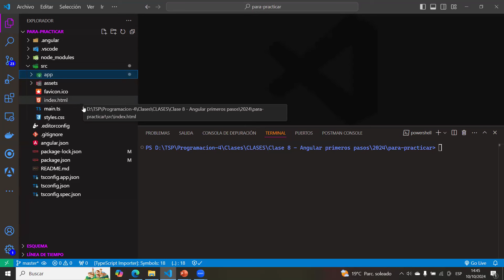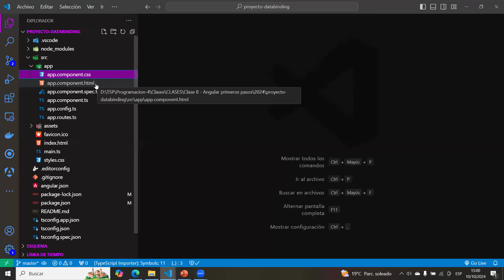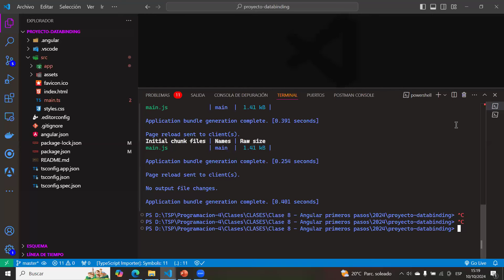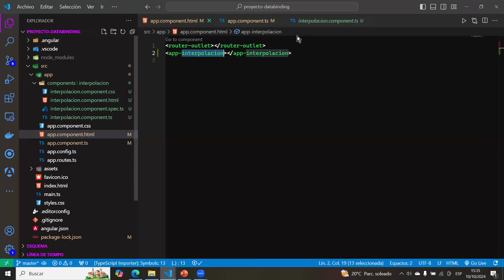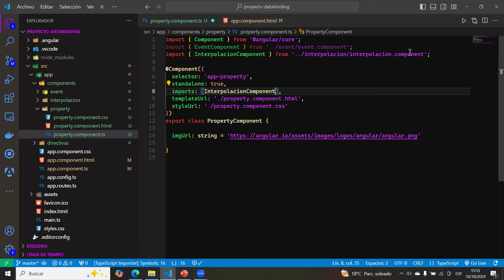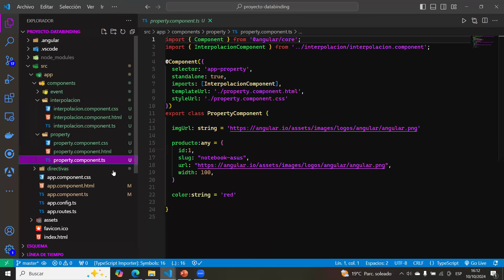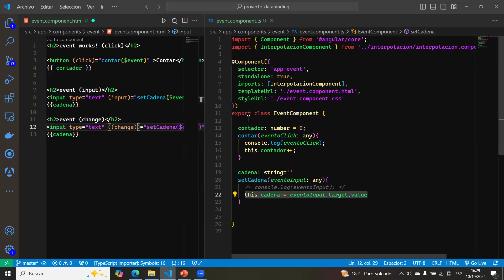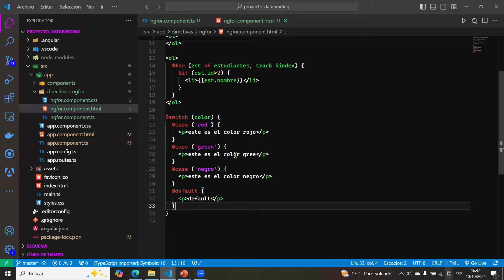Angular Databinding: Event, Interpolation y Property | Directivas @for, @if, @switch y Componentes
En esta clase sobre Angular, exploramos los conceptos clave del data binding: Event Binding, Interpolation y Property Binding, fundamentales para la comunicación entre vistas y componentes en Angular.

También cubrimos cómo trabajar con las directivas @for, @if y @switch, que permiten controlar el flujo de elementos en el DOM. Además, aprendimos a crear y renderizar componentes, y cómo Angular organiza y ejecuta un proyecto a través de main.ts y AppConfig.

Si estás buscando dominar Angular desde lo básico hasta la implementación de proyectos complejos, este video es para ti.

Temas principales:

Databinding en Angular: Event, Interpolation y Property
Uso de las directivas @for, @if y @switch
Creación y renderización de componentes
Flujo de ejecución en Angular: main.ts y AppConfig